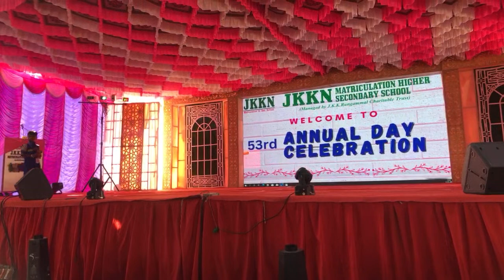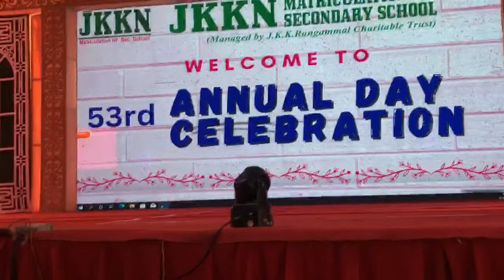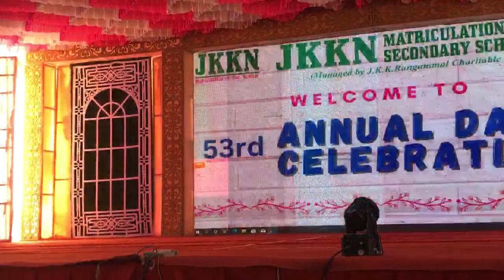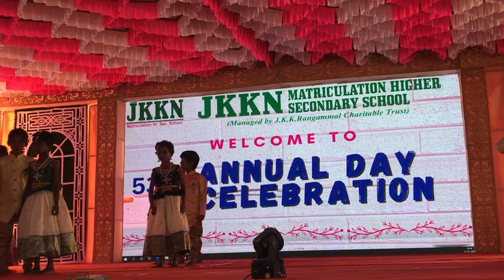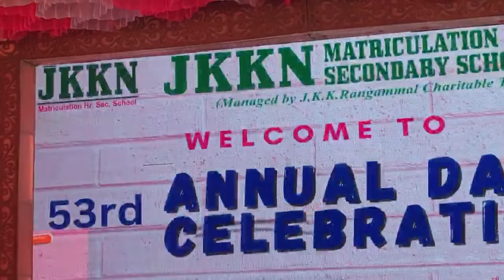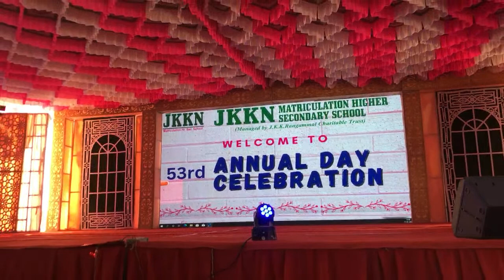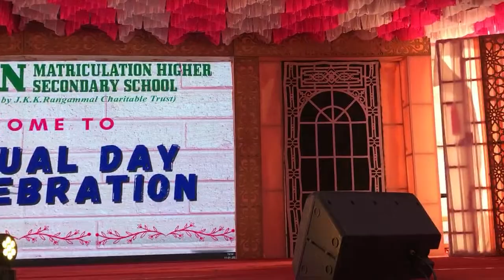53rd Annual Day 2023 Part 3 - JKKN Matriculation School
53rd Annual Day 2023 Part 3 - JKKN Matriculation School